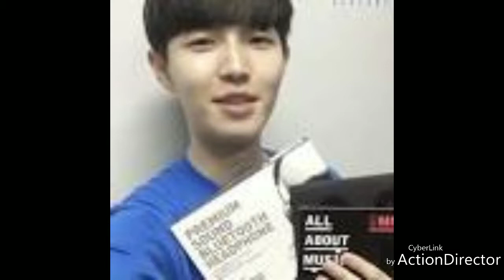My wanna ONE edit thankyouwannaone (credit to wanna one cjem entertament)